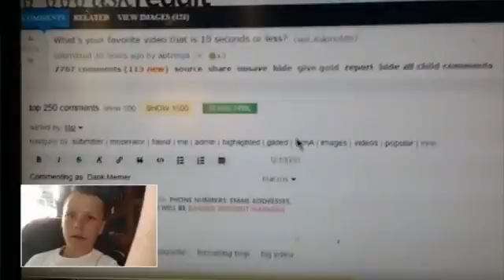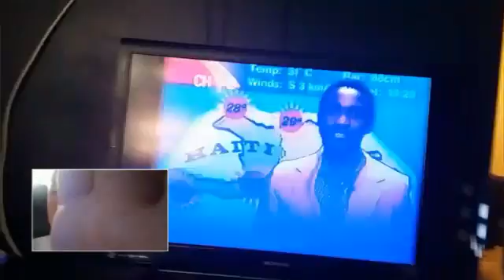I lost?! (Try not to laugh, part 2) disgusting challenge